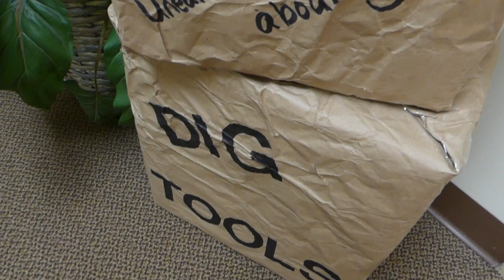Morningside VBS 2021